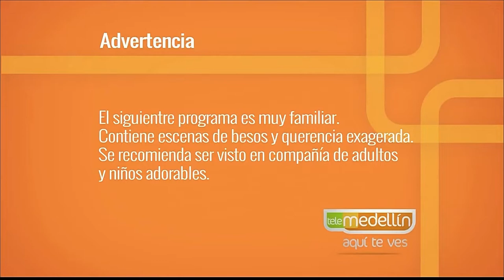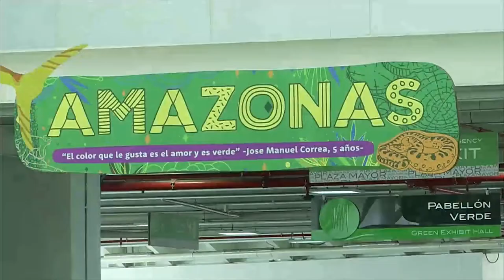Buen Comienzo 2018 [Paso a Paso TV] Telemedellín